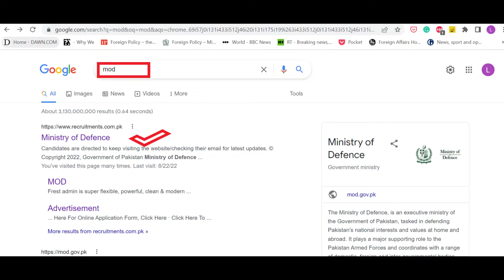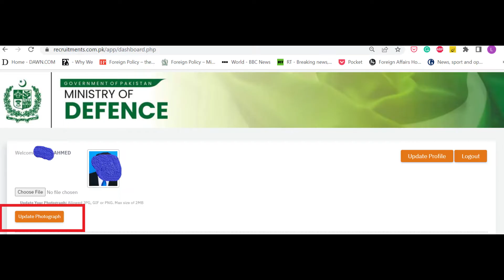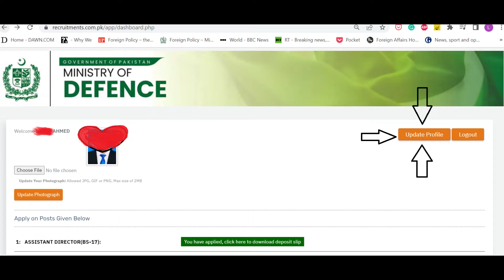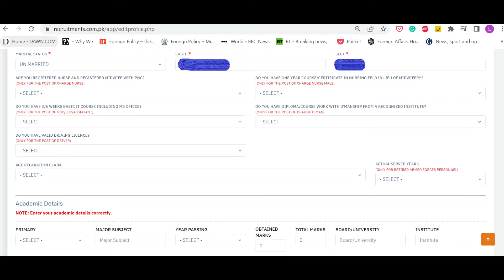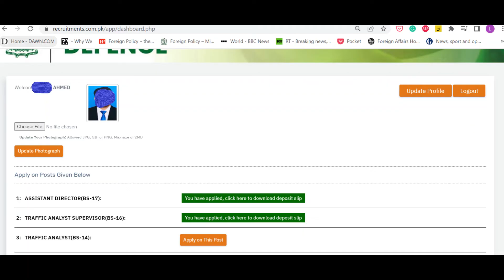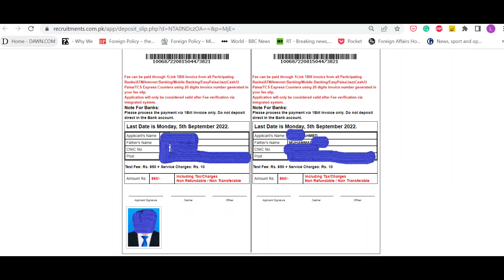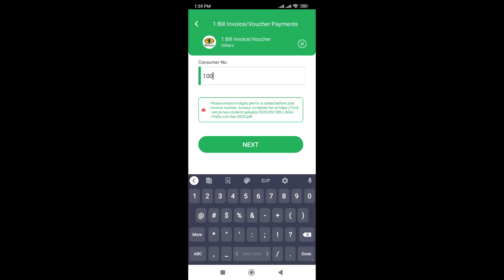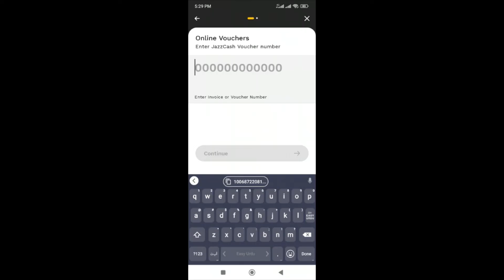How to Apply Online in Ministry Of Defense | Pay Via Easy Paisa & JazzCash | Magnit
How to Apply online  in Ministry Of Defense
Pay Via Easy Paisa & JazzCash
Pay via 1Link
Ghar Bethay aasani se MOD main apply krain
Fees pay krain easy paisa aor jazzCash k zariye
ISI main jobs ki bhar maar
Wazarat e difaa main naokri krne ka sunehri maoqa
Jobs hi jobs
naokrian hi naokrian
Online Apply for Jobs in Ministry of Defence – No More Waiting
Apply for a Job in the Ministry of Defence Online Today
Apply for a Job in the Ministry of Defence from the Comfort of Your Home
jobs 2022
ministry of defence jobs 2022 online apply
ministry of defence jobs advertisement 2022
ministry of defence jobs 2022 apply online
govt jobs
today new jobs isi 2022
How to Apply in ISI
Online Registration ISI
ISI Online Apply Process
How to Apply For ISI Jobs 2022
ISI Jobs
Inter Services Intelligence Jobs 2022
How to join ISI Pakistan
Latest ISI jobs 2022